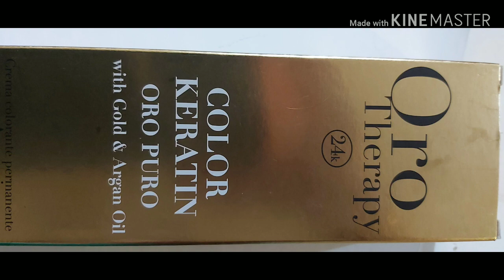Sariling color ng hair ko kaya mo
#@kolay mo sarili mo / 1st